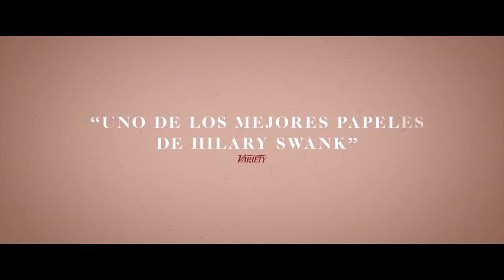Lo que fuimos Trailer Subtitulado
Después de que su madre enferma deambula en medio de una tormenta de nieve, Bridget regresa a su hogar de la infancia en Chicago, acompañada por su hija rebelde en edad universitaria.